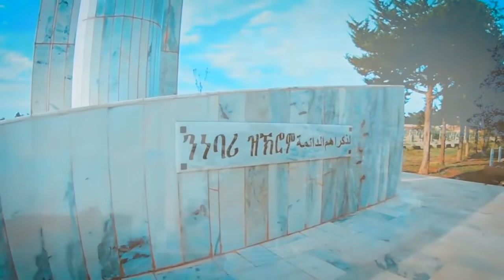New Eritrean Martyrs' song 20 ሰነ - ዝኽሪ (Zkri) - By Fitsum Alem (Wedi Alem)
ዘልኣለማዊ ዝኽሪ ን ስውኣትና። ወትሩ ኣብ ልብና ሰፈርኩም።